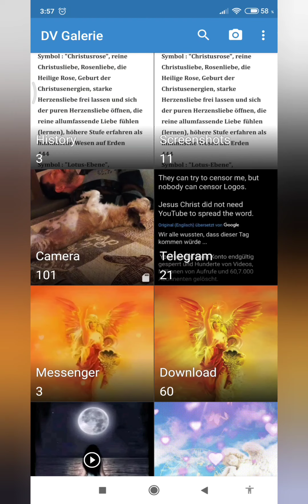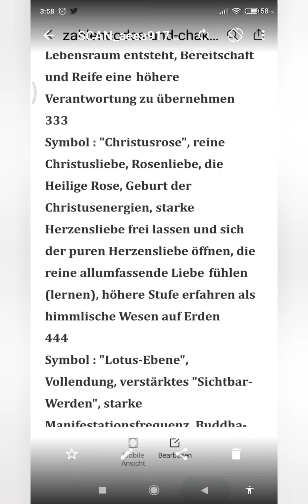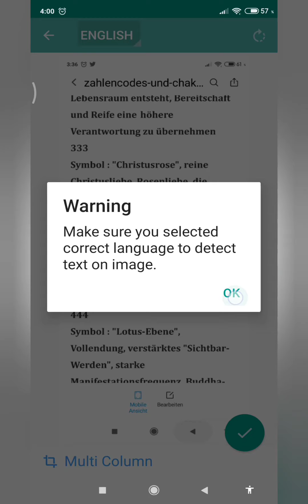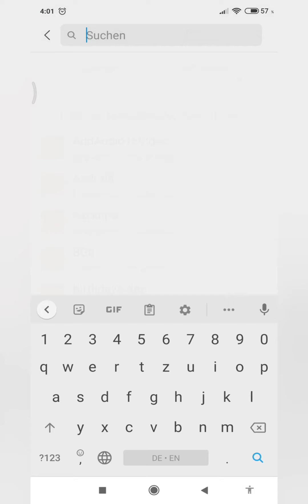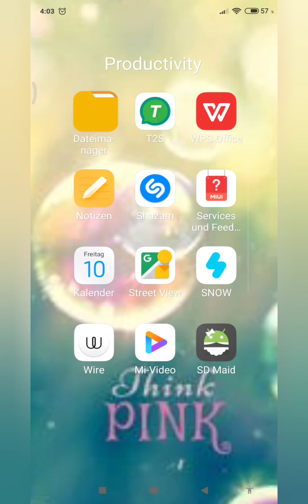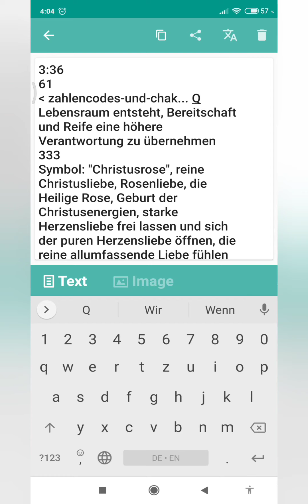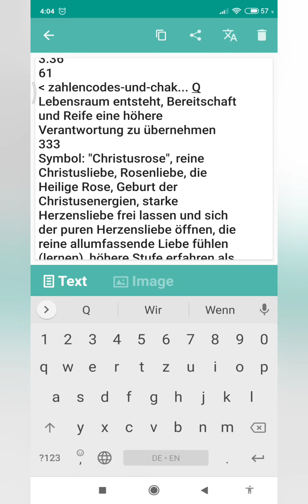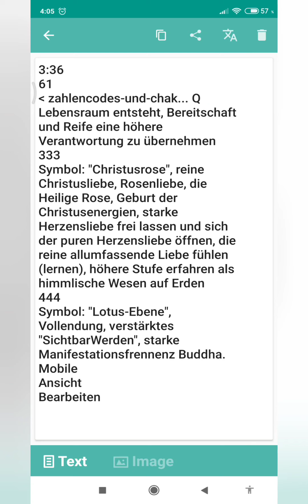Verstärkte Christus Energie auf der Erde ☀️☀️☀️ 333 💛💛💛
Hier der Link zum Kanal ERF - Mensch Gott.
Schaut euch den Beitrag von Chantal an und ihre Begegnung mit Jesus Christus.

Und hier noch ein Hinweis auf zwei ganz besondere Menschen, Volker und Awen.
Die beiden haben sich zusammen getan um die Wahrheit über Jesus Christus an die Menschheit zu bringen.
Awen hat 8 Jahre lang recherchiert und viele Beweise zusammen getragen. Zusammen mit Volker und seinem Kanal Weltfrieden 2020 werden mehrere Teile in einer Doku aufgeführt. Eine spannende Ära, wie sie keiner kennt. Demnach soll Jesus in Deutschland gepredigt haben und auch in Deutschland geboren sein.
Nun verstehen viele auch warum Deutschland zerstört werden sollte.
Danke an beide für all die Arbeit und die Wahrheit die sie zu uns bringen.

Volker Telegram Link..@ftv69

Und ich freue mich auch Euch auf meinem Kanal begrüßen zu dürfen :)

Gabriele Telegram Link..

Und @mcgab

Much Love ...
Eure Gabriele